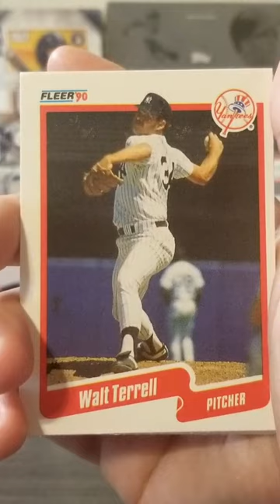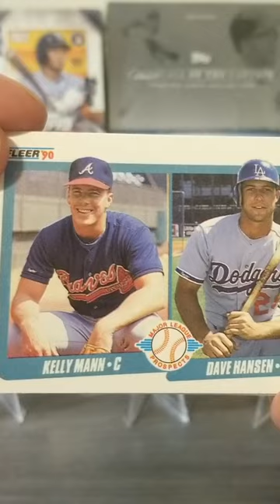1990 Fleer Baseball Pack